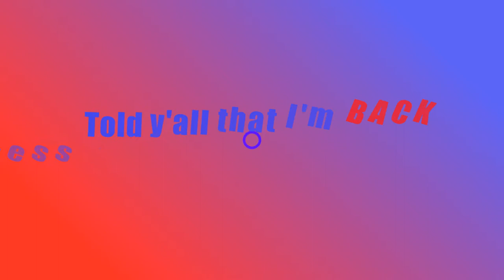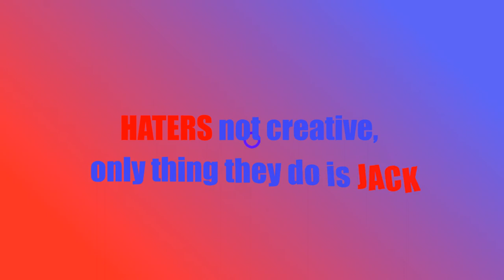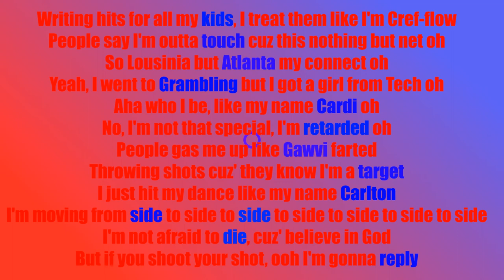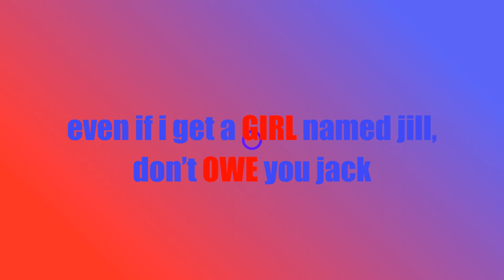Aha.Gazelle l Ionou Jack l Lyric Video l